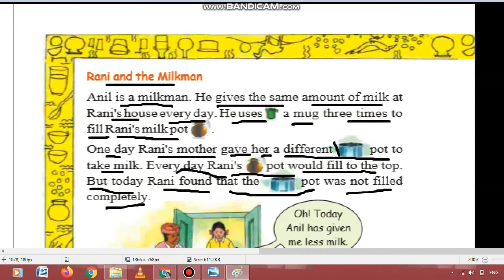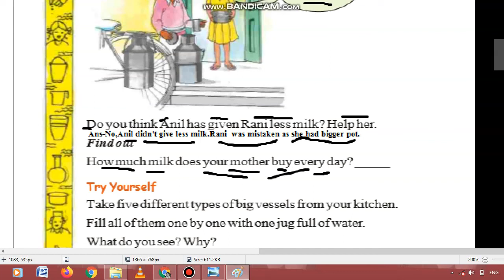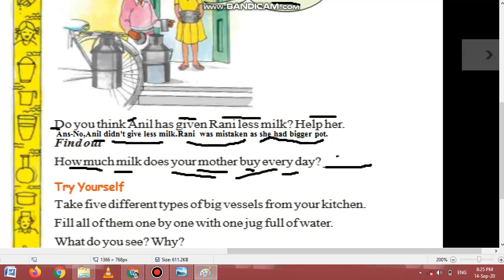jugs and mugs chapter maths class 2 NCERT